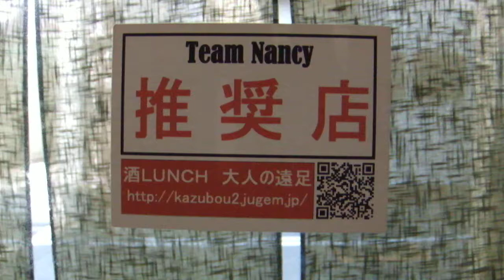堺市 西口酒店 堺東老舗 角打ち･立ち飲み 推奨店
西口酒店
大阪府堺市堺区南花田口町1丁2-13